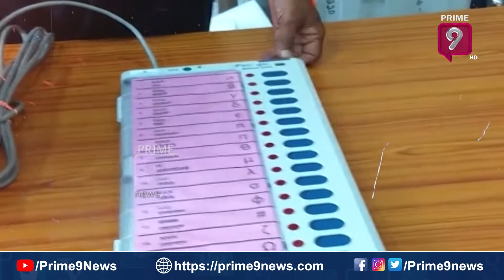అత్యధిక లోక్ సభ సీట్లే టార్గెట్ ? | Terachatu Rajakeeyam | Prime9 News